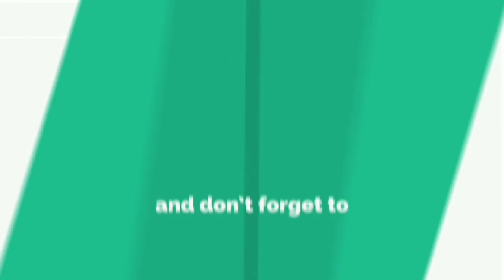Season 16 elite pass trailer//free fire malayalam//naattinpurathukaaran🔥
HOPE YOU GUYS ENJOYING IT

video have copyright by its owners not mine